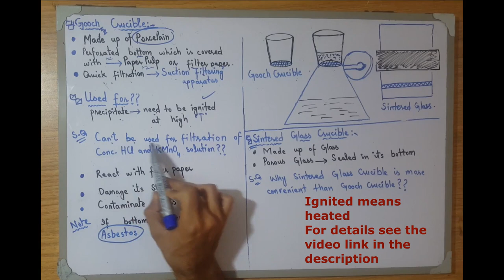Filtration through crucibles | Gooch Crucible | Sintered Glass Crucible | FSc. Part-1 Chemistry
Gooch Crucible is used for which type of precipitates???

Dear Students,
In this video we will learn about different crucibles used for filtration.
We will discuss the characteristics of Gooch Crucible and Sintered Glass Crucible.
Thankyou